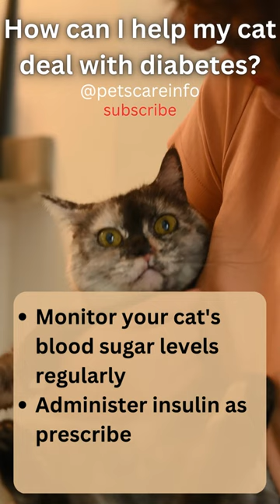How can I help my cat deal with diabetes